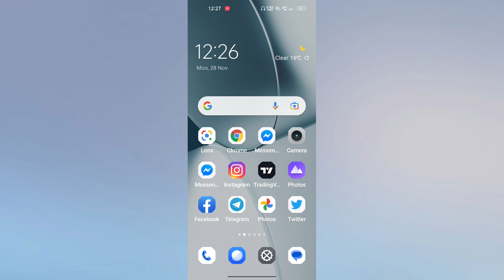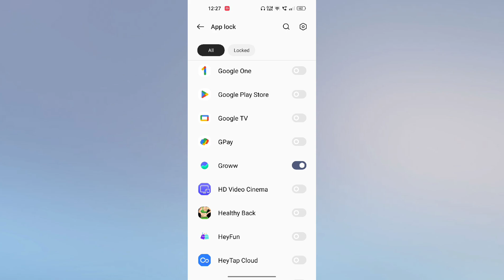Groww App ko lock kaise kare | Groww App me password kaise lagaye